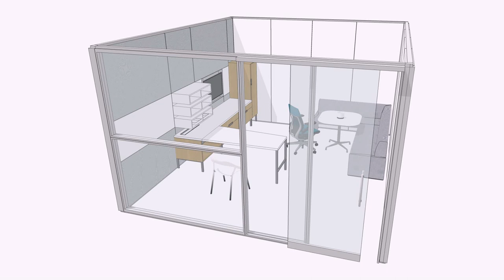Interior Design Suppliers Uk